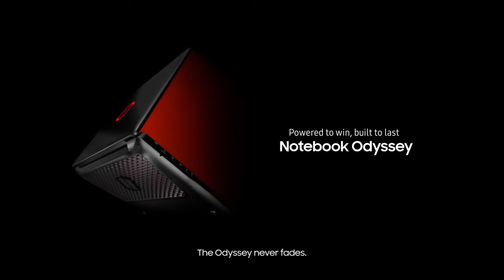Samsung Notebook Odyssey 17,4" Zoll Samsung Gaming Notebook 2018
!! WERBUNG !!

Produkt Tipp

♦ Ein Tipp für Dich! ♦

Ich habe dieses wahnsinnige tolle Tool gefunden! Und ich bin absolut begeistert! Es macht mir die Arbeit so unfassbar leichter!!

Vor einigen Monaten hatte ich im Schnitt 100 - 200 Besucher auf meiner Homepage. Ich versuchte mit Optimierung von SEO, mit Werbung etc. nichts hat geholfen! :-(

Dann bin ich auf dieses hammer Tool gestoßen! Und ich war echt skeptisch. Aber ich wollte unbedingt mehr Besucher, mehr Umsatz,.. und letztlich mehr Klicks!

Also bestellte ich dieses Plugin die 30 Tage Cash zurück Garantie hatte mich zu dem Zeitpunkt überzeugt. Aber ich will es definitiv nicht mehr missen!!! Über 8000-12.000 Besucher jeden Tag !! Und allgemein deutlich mehr Umsatz mit Amazon Partnernet!! Und das fast komplett automatisch :o!

♣ Also wer auch einfach mal Testen möchte der Link geht zur Entwickler Seite.

♥ Also ich wünsche jedem von euch extrem viel Erfolg!! Testet mal! Es lohnt sich für jeden einzelnen!